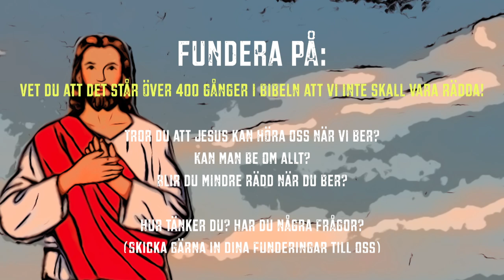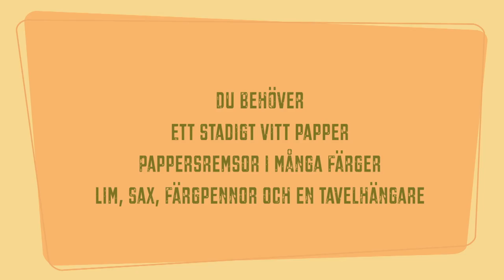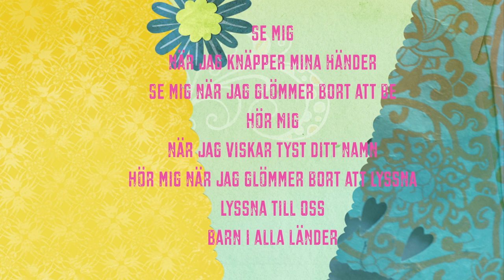Tema 6 Var inte rädda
Tema: Att inte behöva vara rädd, för du är inte ensam, du kan prata med Gud.
Bibelberättelse: Petrus förnekar Jesus, Judas ånger, Tomas tvivlar på att Jesus lever. Skaparverkstad: Gör en egen bönetavla
Sång: Bön av Tomas Boström